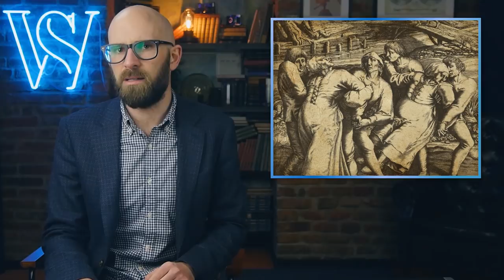That Time 2 out of 3 People in China and about 1 in 2 in Europe Suddenly Up and Died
Pandemics have been the bane of humanity throughout history. Although the past few centuries have witnessed numerous epidemics, and even a handful of pandemics like now, none compare to one that struck Europe and China in the 14th century, forever shaping human history arguably for the better in the long run.

If you would like the references or text version of this, you can find that